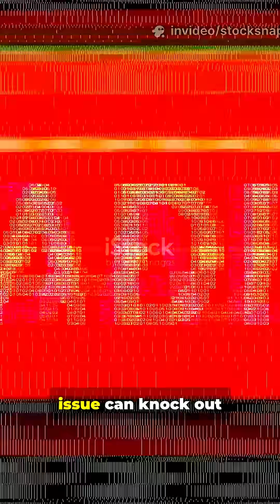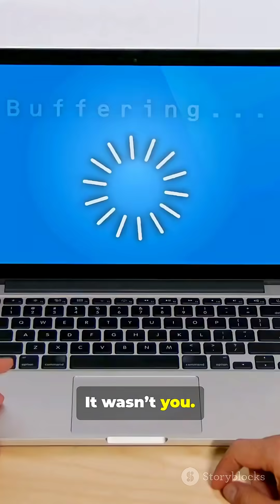The Internet Just Glitched—Here’s Why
Cloudflare Meltdown: why the internet briefly collapsed — and what it means for everything from ChatGPT and X to Shopify, Coinbase, NJ Transit and more. In this quick 55s breakdown we explain the auto-generated configuration file that ballooned, triggered a crash in Cloudflare’s bot-mitigation/control layer, and sent Error 500s across the web. No evidence of an attack — just a reminder how fragile cloud infrastructure is after recent Azure and AWS failures. Follow for fast tech outage explainers and updates on AI, cloud reliability, and internet infrastructure.